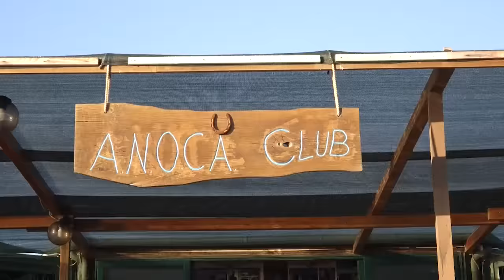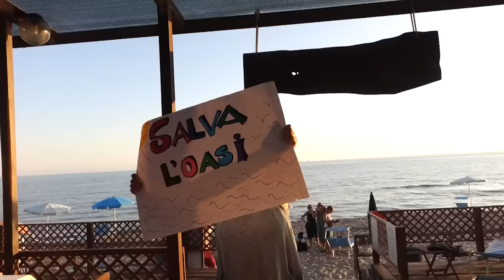Flash Mob Anoca by GIORGIO SERRA FILMAKER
PER SALVARE DALLE RUSPE L'UNICA E IRRIPETIBILE OASI NATURISTA DI CAPOCOTTA (LITORALE LAZIALE) TI PREGHIAMO DI SOSTENERCI FIRMANDO LA PETIZIONE A SEGUIRE: